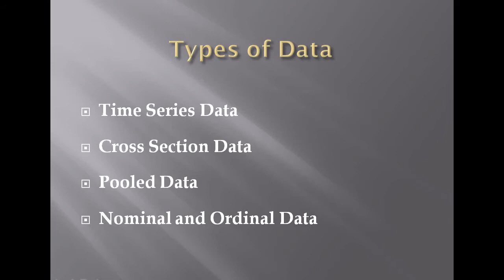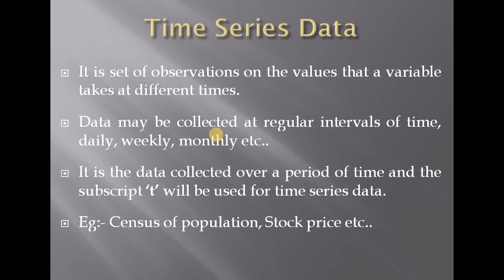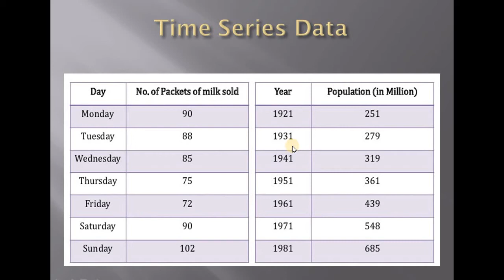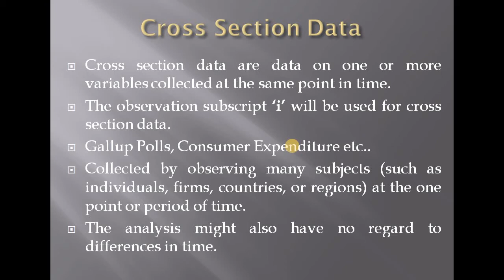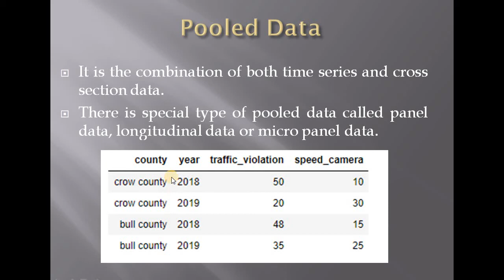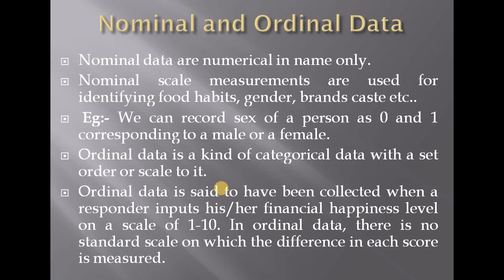Types of Data - Time series - Cross section - Pooled - Nominal and Ordinal Data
Calicut University Complementary Statistics First Semester BSc Computer Science - Introductory Statistics.

@Dragon Fight